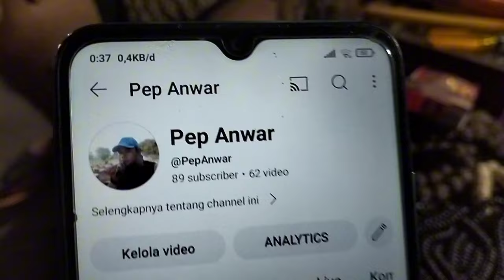LAPAK BATU AKIK DAN GELANG BAHAR || PASAR BATU AKIK KEBAYORAN LAMA